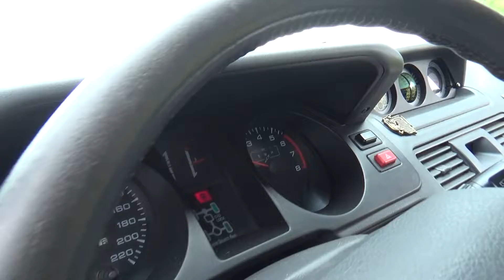How the V6 engine sounds - Mitsubishi V6 3.5L exhaust and acceleration test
Hello. Here is BB walker. Someone ask me to record the audio sound from my 3500 V6 Pajero engine.
So if you with to listen how 6 cilinders in V letter shape works together - check this video.
I have recorded and mixed audio from both internal and external microphones. Unfortunately wind broke some shots so this is the short version.

Just give me a comment if you wish more video with my Pajero Mark 2 from 1996.